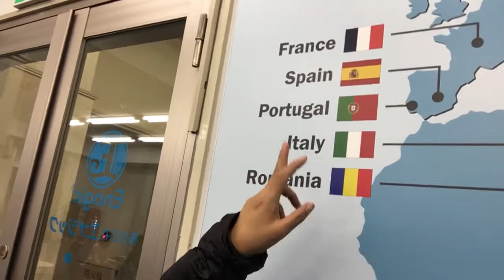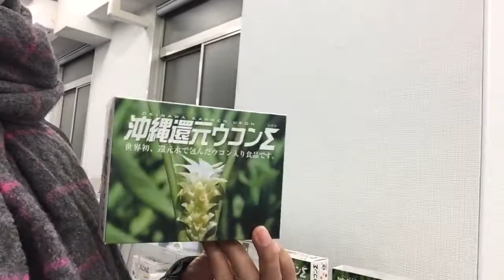Enagic International/ Tokyo Ofice